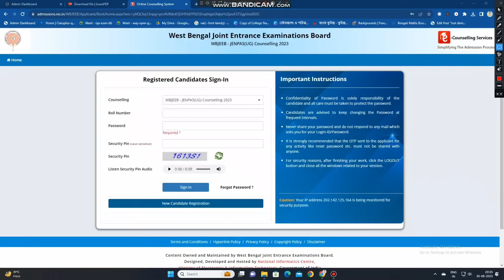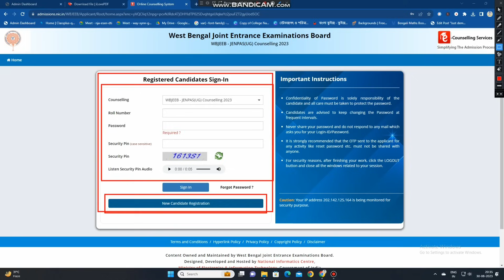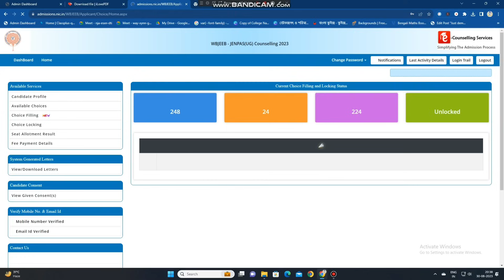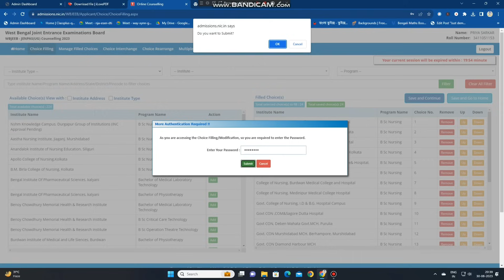JENPAS UG 2023 counselling date | JENPAS UG counselling process 2023 | JENPAS UG 1st round result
jenpas ug previous year question paper
jenpas ug preparation
jenpas ug physics question
jenpas ug preparation class
jenpas ug physics class
jenpas ug physics syllabus
jenpas ug 2023 preparation in bengali
jenpas ug 2023 syllabus pdf download
anm gnm
anm gnm english syllabus
jenpas ug coaching
anm nursing coaching classes
jenpas ug 2023 online coaching
jenpas ug 2023 coaching classes
jenpas ug preparation
swg academy
english for jenpas ug 2023
logical reasoning for jenpas ug 2023
jenpas ug 2022 question paper